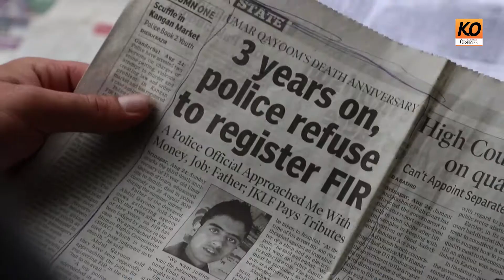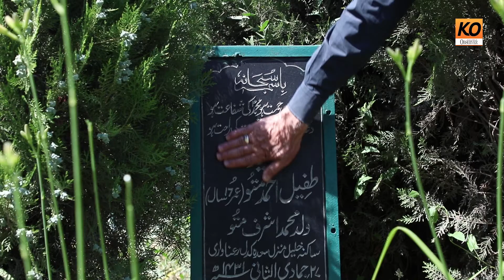Koul Commission Final 1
From Pillar to Post

What happened to the probe into the killing of 125 youth in 2010 unrest?

Srinagar:  Making public the report by one-man Commission of Inquiry (CoI) headed by Justice (retd) M L Koul into the killings during 2010 summer unrest in Kashmir is against national interest and security of the state, the ruling PDP-BJP government informed State High Court on May 8, 2018.